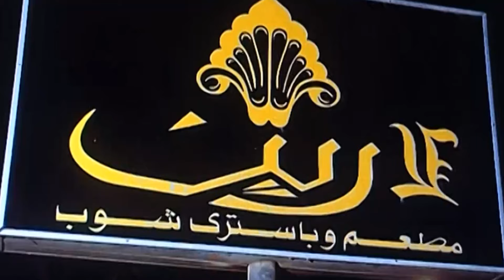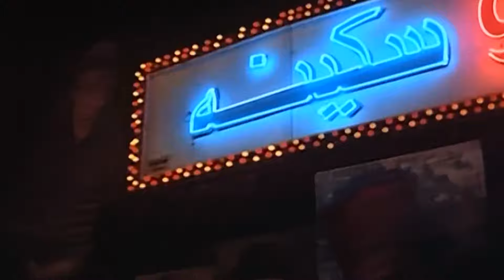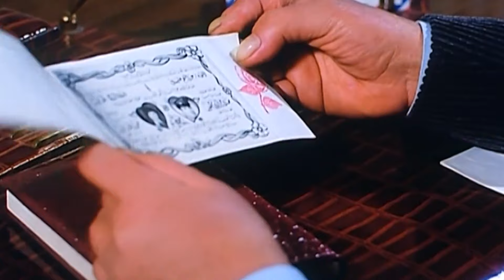يسرا و فاروق الفيشاوى و أميمة سليم و يوسف شعبان و أحمد راتب و الفيلم النادر الممنوع(شقة الحبايب)